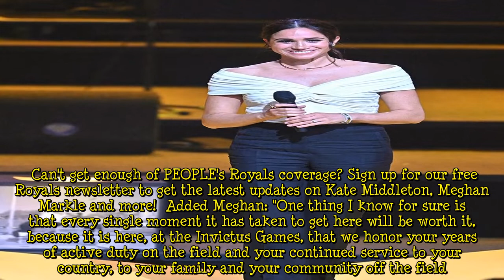Prince Harry Shares Son Archie's Career Aspirations at Invictus Games Opening: 'Some Days It's an As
Prince Harry is giving a shoutout to the most important boy in his life.  During the opening ceremony of the 5th Invictus Games on Saturday, Prince Harry and his wife, Meghan Markle, both spoke as the event kicked off in The Hague after two years of delays.    Prince Harry, 37, began his speech by sharing a kiss with Meghan, 40, before pointing out the "boundless humility, the compassion and the friendship" of the Invictus Games while highlighting the Netherlands and the Ukrainian team, in particular.  Harry then told the crowd before him, "To be role models, or the role models that each of you are, takes strength and it takes courage," as he went on to speak about 2-year-old son Archie and  ...